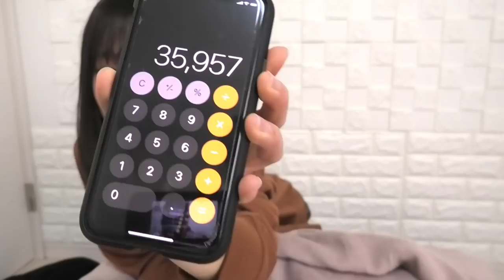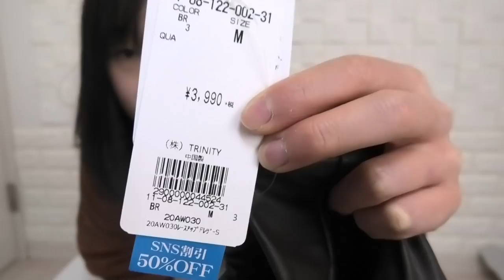【福袋2021】３万円お得だった！コートも２着入り！洋服の福袋開封【FUN】